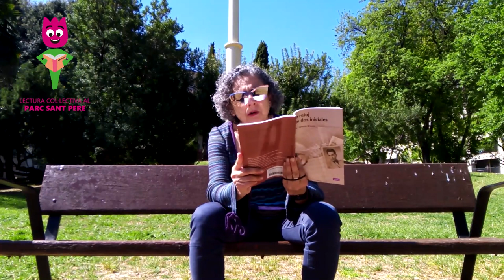Un reloj con dos iniciales, de Silvia LLorente Briones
IV Lectura Colectiva en el Día Internacional del Libro. Obra: Un reloj con dos iniciales. Autor: Silvia LLorente Briones DiaDelLibro IVLectura SpainEdOffice SpainInTheUSA @ParkinsonGandia